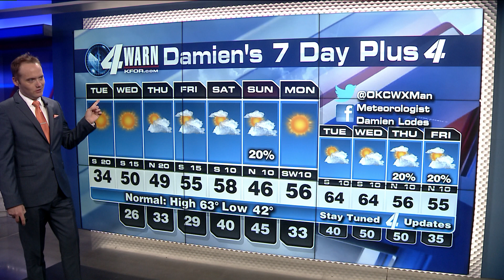Mrs. Hagar's Pre-K, Gilmour Elementary 11/12/2019